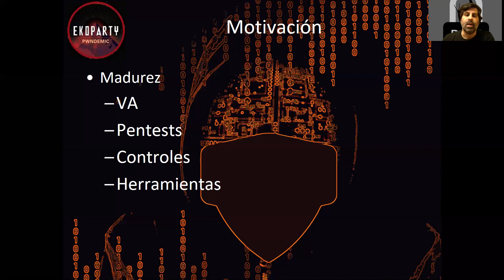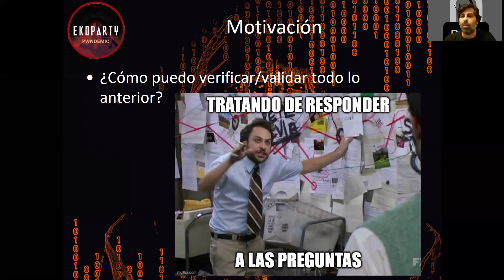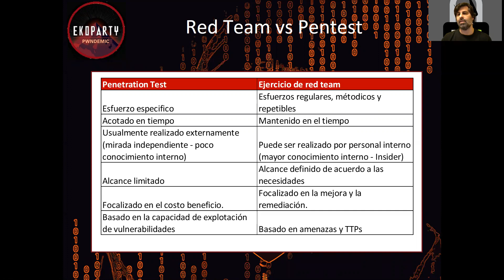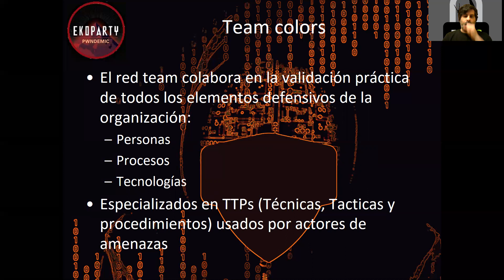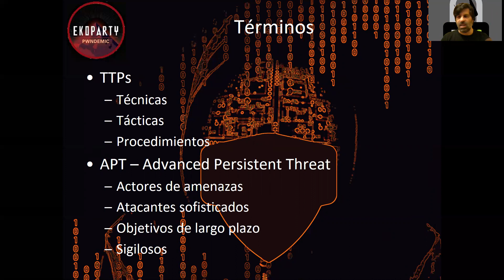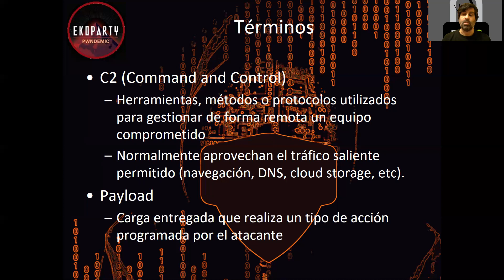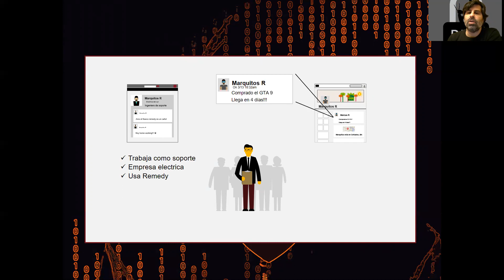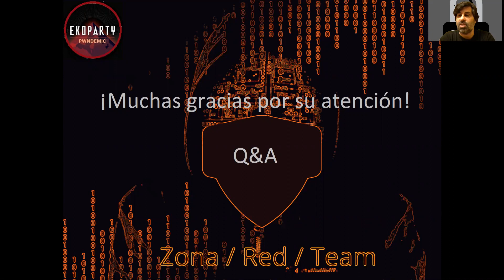Eko2020 Zona / Red / Team | Diego Bruno: Basic Introduction to Red Team Operations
Ekoparty 2020 Hacktivities: ZONA / RED / TEAM

Esta es una charla introductoria que aborda los principales conceptos de RedTeam como servicio y sus diferencias con el pentest, en relación al alcance, implicancias y tareas. La idea es entender qué persigue uno y otro en materia de resultados y qué se busca testear en cada caso. También se explicarán algunas diferencias metodológicas entre ambos.

También se aborda el aspecto técnico de los ejercicios de red team, desde la construcción de las capacidades, hasta cómo realizar el ejercicio de forma encubierta dentro de la red objetivo.
Explicamos qué aspectos deben considerarse para la creación de payloads, cómo seleccionar un C2, cómo mantener el acceso, de qué forma construir la infraestructura, entre otros.